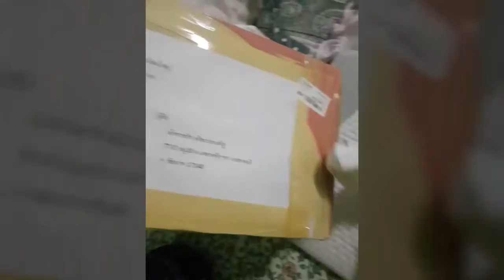Welcome to our world, My Wish My Shiw 2018.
Created by Uddee.